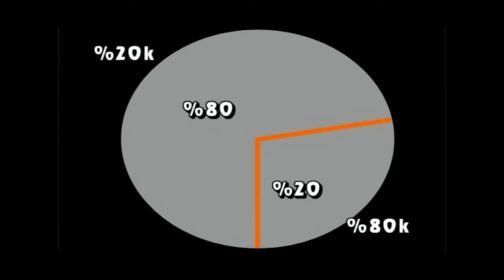MTB-10 Iparra eta Hegoa (1. atala: Gure mundua)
1.atala: datuak ematerakoan koherentziaz eta zuzentasunez jardutearen garrantzia. Konparaziozko perpausak erabiliko ditugu: desberdintasuna adierazten dutenak (gero eta -ago) eta berdintasuna adierazten dutenak (adina, beste, haina, ...)